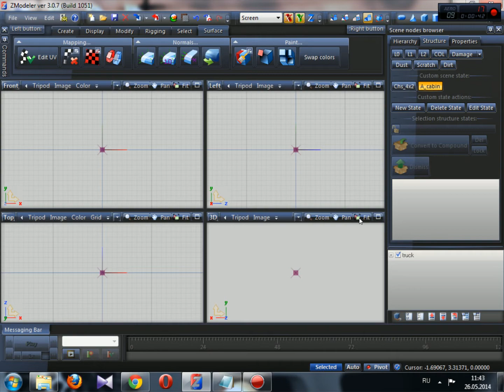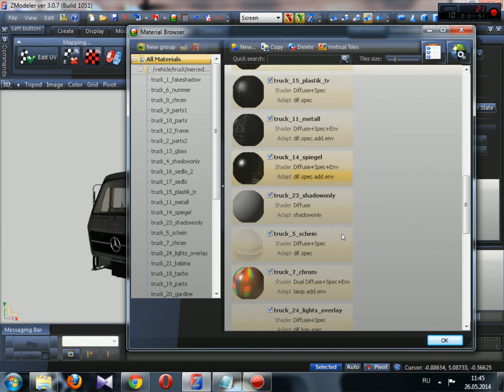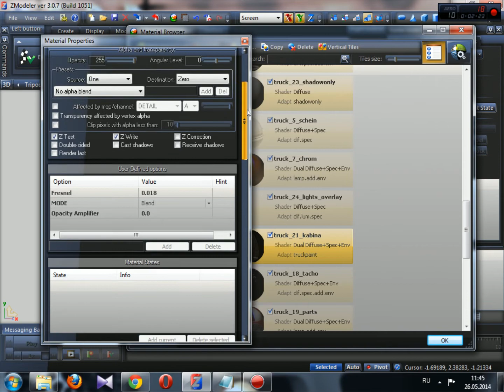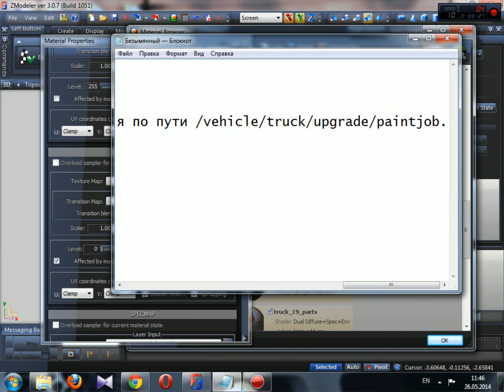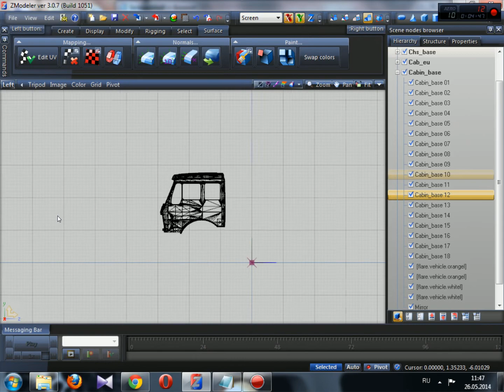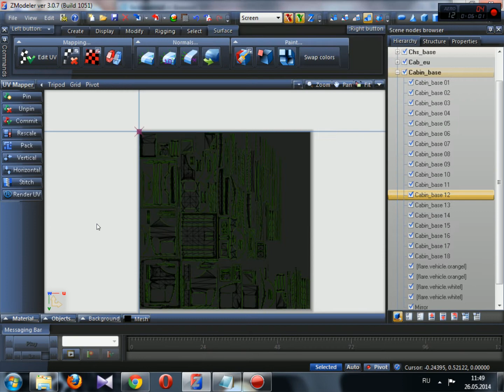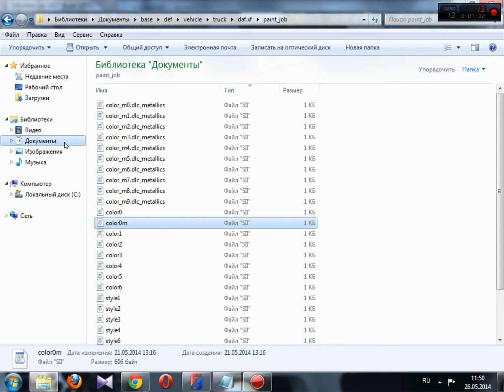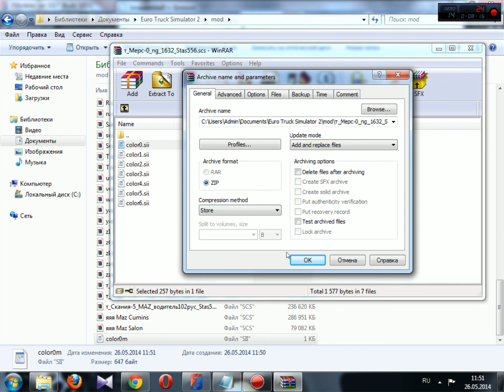Добавление покраски металлик для Euro Truck Simula